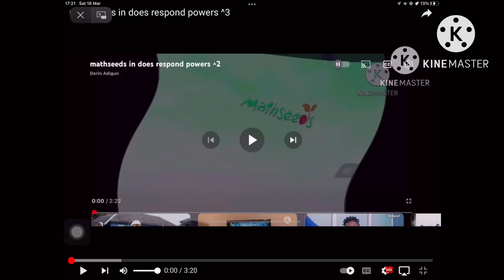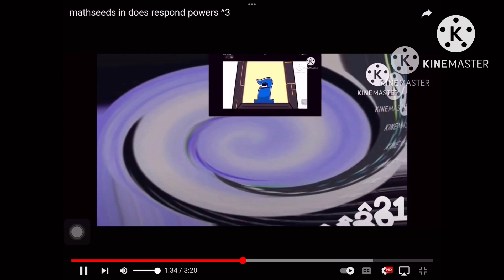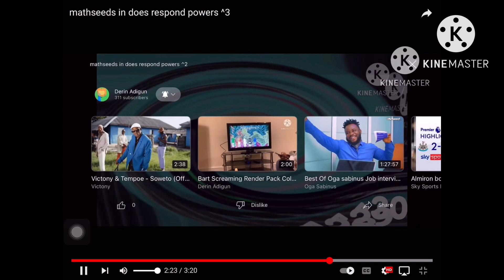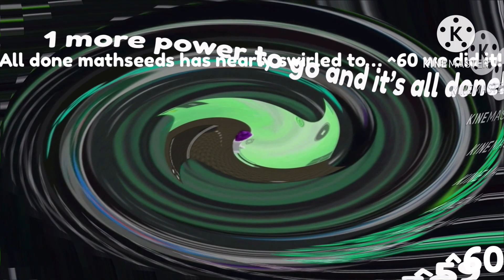5 MINUTES LONG!!! mathseeds in does respond powers ^5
@DeboThe778 is next to 70 powers